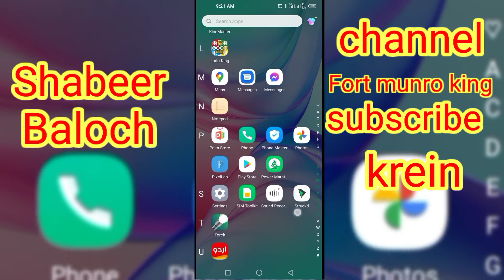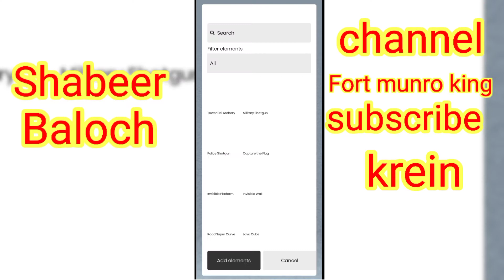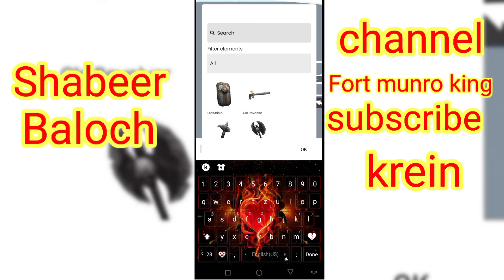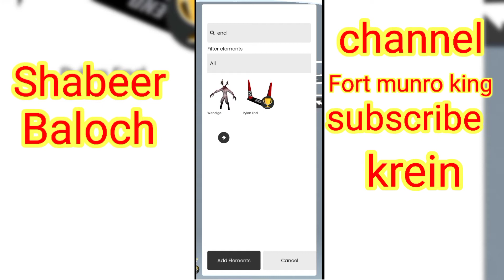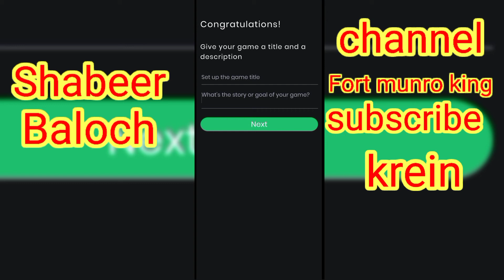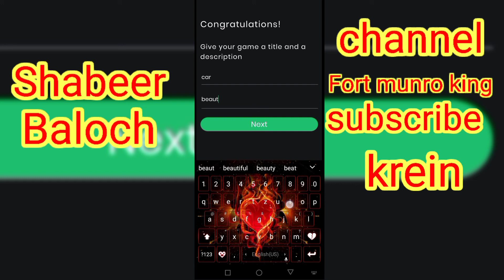how to create a game game banany ka tareqa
game kesy Bnain